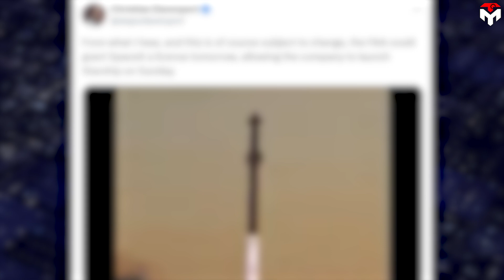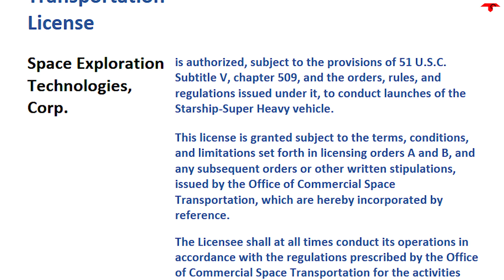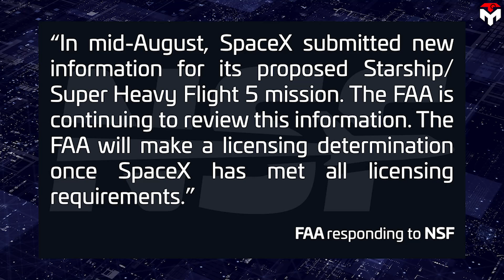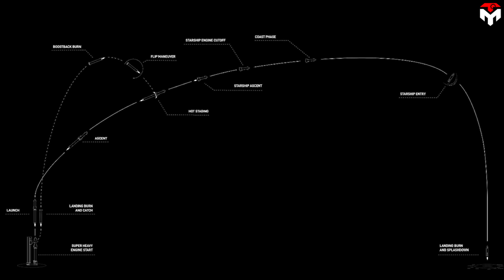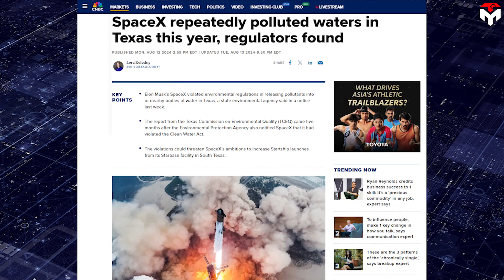FAA Gave Up! FAA just Approved Starship Flight 5 Launching In Hours...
intro 0:00
FAA's concession 0:11
Starship’s Flight 5 5:36
outro 9:32
1) SOURCES OF THUMBNAIL
2) SOURCES OF IMAGES AND VIDEOS
Finally happened!
The FAA officially waved the white flag.
The launch license for Starship Flight 5 was granted just one day before the launch date of October 13.
Find out everything in Techmap’s Today episode.
"From what I hear, and this is of course subject to change, the FAA could grant SpaceX a license tomorrow, allowing the company to launch Starship on Sunday.”
"oh sucks
Also, expect SpaceX to get its Starship launch license tomorrow.
But mostly, ou sucks."
Those are two tweets from a Washington Post reporter and an Ars Technical Senior Space Editor posted on October 11, two days ahead of SpaceX's Starship Flight 5.
According to them, the Federal Aviation Administration would grant SpaceX a license for Starship Flight 5 on October 12, one day ahead of the Sunday launch attempt.
And of course, that could change, no one can guarantee 100% accuracy of anything. However, given their credibility in speech, we have every right to believe that information. Fortunately, they didn't let us down given that on October 12, the US Federal Agency cleared the way for the fifth test flight by updating SpaceX Starship Launch Licenses.
This is precisely a concession from the FAA to the most aggressive pressure tactic SpaceX has ever applied to the national agency.
We know that amid the escalating tensions between the FAA and SpaceX over regulations, and the FAA still insisting on a license before "late November," SpaceX was smart to get ahead of the FAA by deliberately circling the launch date as October 13 and publicly announcing it on all of the company’s official platforms.
SpaceX’s counterattack was kicked off on October 2 when two critical documents regarding Flight 5 including Notice To Mariners and a reservation for NASA's WB-57 aircraft were exposed informing the primary launch date of mid-October, 2024.
The FAA pushed back with a firm statement that nothing changing here but its voice quickly calmed down just 5 days later given SpaceX's sudden and massive attack covering all social platforms. At that point, a late-November target date clearly disappeared from its words, marking the FAA's obvious concession.
Several days later, while SpaceX was eager to finish all final preparations before launch, the national agency kept silent. Since then, we realize that the FAA has officially waved the white flag.
Apparently, we don't know what was exactly happened during that time but we believe that without backing, it would hard for SpaceX to put the ball firmly in the court of the regulators.
Nasa, which has a close link to SpaceX thanks to the Starship HLS project, likely stepped in as a licensing partner. In theory, Nasa funds for developing Starship HLS to serve its Artemis program, so it is deeply involved with the Starship program. To some extent, they take responsibility during early Starship's demo flights.